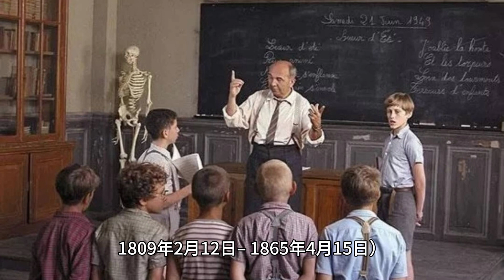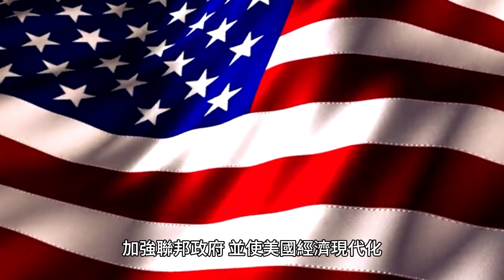亞伯拉罕·林肯（LINK-ən，1809年2月12日－1865年4月15日）是一位美國律師、政治家和政治家，從1861年到1865年被暗殺為止，擔任美國第16任總統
亞伯拉罕·林肯 (Abraham Lincoln) 1809 年 2 月 12 日出生於肯塔基州哈丁縣的一間小木屋裡，父親是托馬斯·林肯 (Thomas Lincoln)，母親南希·漢克斯 (Nancy Hanks)。他的父親是木匠和農民，母親是農民的女兒。小時候，林肯大部分時間都在家裡的農場工作，幫助父親做​​家務，並在一所只有一間教室的校舍上學。

1816年，林肯全家搬到印第安納州，在一個叫史賓塞縣的小鎮定居。林肯的成長經歷如何影響他的政治生涯？

亞伯拉罕·林肯（LINK-ən，1809 年 2 月 12 日 – 1865 年 4 月 15 日）是一位美國律師、政治家和政治家，從 1861 年擔任美國第 16 任總統，直至 1865 年被暗殺。憲政國家成立後，內戰爆發，成功廢除了奴隸制，加強了聯邦政府，實現了美國經濟的現代化。身為美國第十六任總統，亞伯拉罕·林肯在美國內戰中扮演的角色是保護國家作為一個憲政國家，成功廢除奴隸制，加強聯邦政府，並使美國經濟現代化。

為了保護國家作為一個憲政國家，內戰爆發了，成功廢除了奴隸制，加強了聯邦政府，並使美國經濟實現了現代化。

林肯出生於肯塔基州小木屋的貧困家庭，主要在印第安納州邊境長大。林肯的總統任期對廢除奴隸制有何影響？

亞伯拉罕·林肯（LINK-ən，1809 年 2 月 12 日 – 1865 年 4 月 15 日）是一位美國律師、政治家和政治家，從 1861 年擔任美國第 16 任總統，直至 1865 年被暗殺。憲政國家成立後，內戰爆發，成功廢除了奴隸制，加強了聯邦政府，實現了美國經濟的現代化。林肯遇刺對國家有何影響？

1865 年 4 月 14 日，亞伯拉罕·林肯 (Abraham Lincoln) 遇刺身亡，這是一場震驚全國的悲劇。美國第16任總統遇刺對國家產生了深遠的影響，無論是短期或長期。

林肯遇刺後，全國立即陷入哀悼之中。